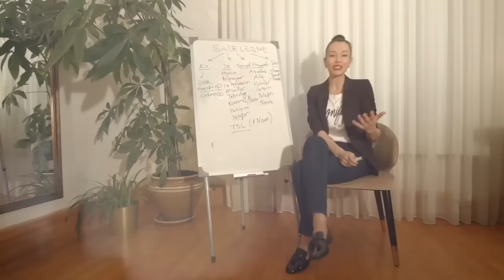Bu Sayıya Dikkat! Hayatınızın En Önemli Sayısı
Merhaba,

Bir sayı ne kadar önemli olabilir ki?
Bu videoda size hayatınızın en önemli sayısından bahsedeceğim.
Çok ama, çok ama, çok önemli.

Bu videoyu mutlaka ama mutlaka sonuna kadar izleyin.